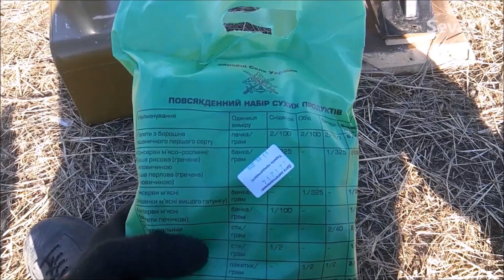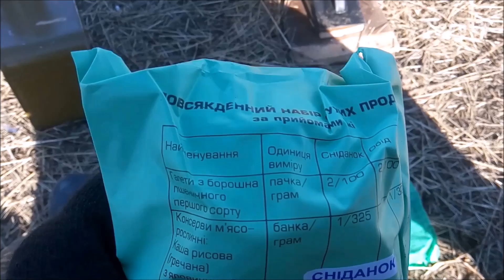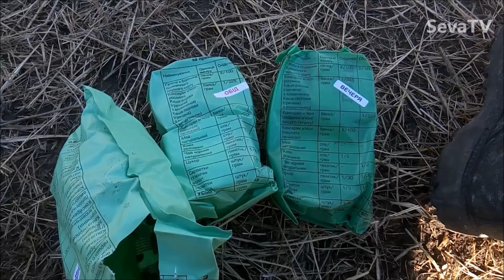ИРП Армии Украины//Ukrainian Army MRE (анбоксинг и тест сухого пайка ВСУ)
Сухпай (анбоксинг и тест сухого пайка ВСУ)
Тест сухого пайка ВСУ. Видео снимал ещё зимой, ни как руки не доходили его выложить.
Смотрите моё мнение относительно сухого пайка ВСУ